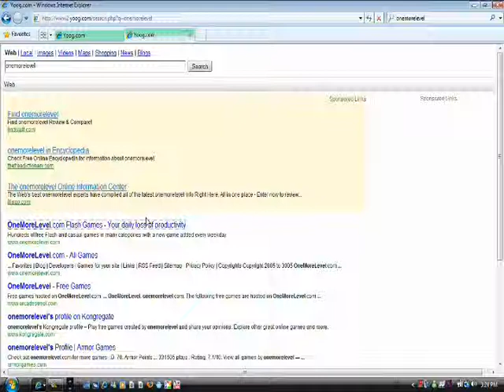random flash game reviews: Sinta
The only game where you play as a lolcat... FROM HELL